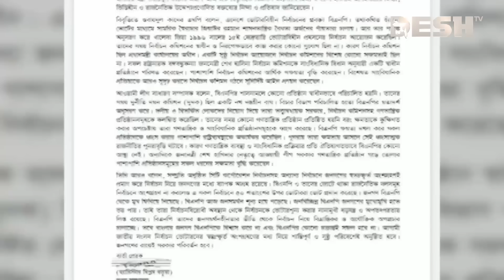বিএনপি আগামী নির্বাচনকে ভোটারশূন্য করার ষড়যন্ত্রে লিপ্ত: ওবায়দুল কাদের | Obaidul Quader | Desh TV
»» Office Address:
42, Shaheed Sangbadik Selina Parveen Sarak, Malibag 1217 Dhaka, Dhaka Division, Bangladesh